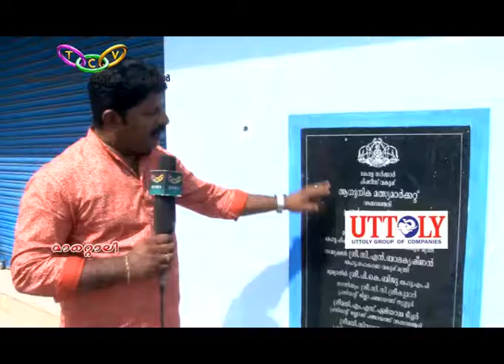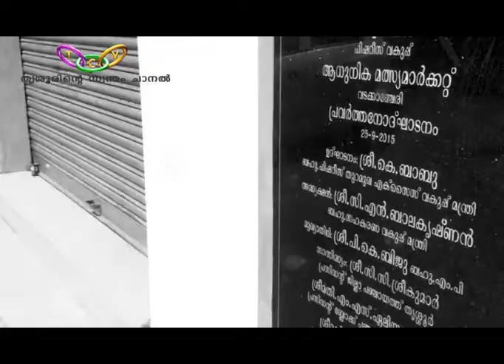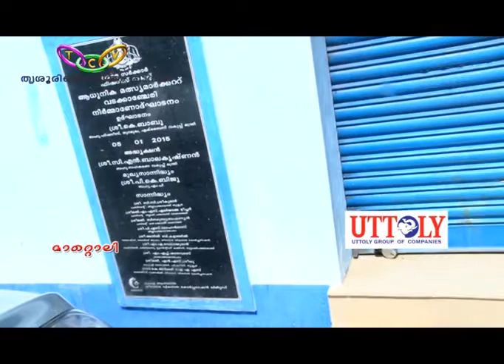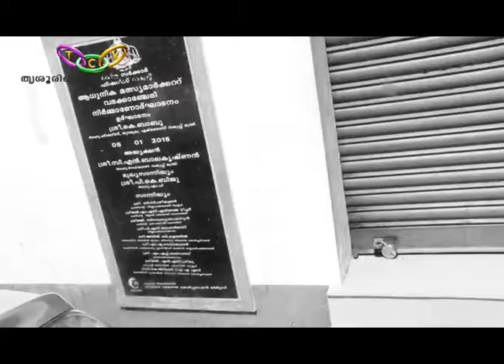Wadakkanchery Fish Market | Mattoli